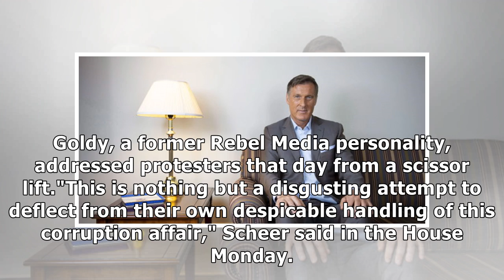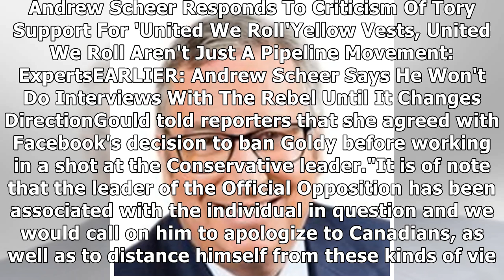Liberals Pounce On Facebook’s Faith Goldy Ban To Criticize Andrew Scheer